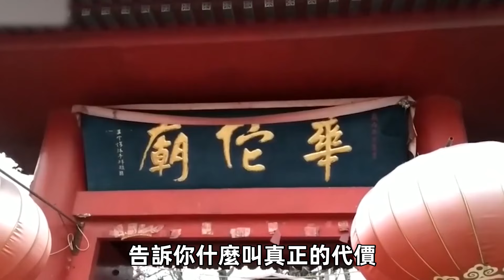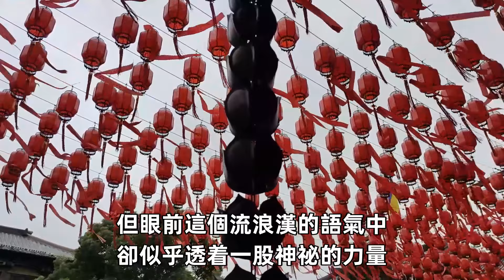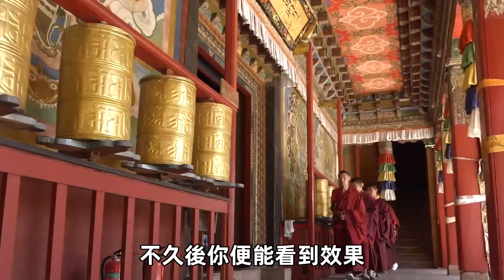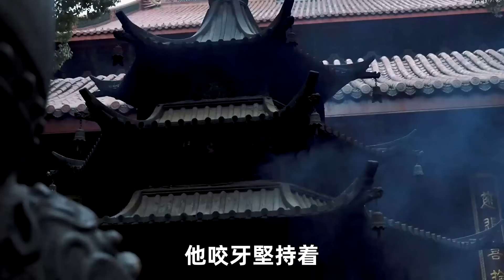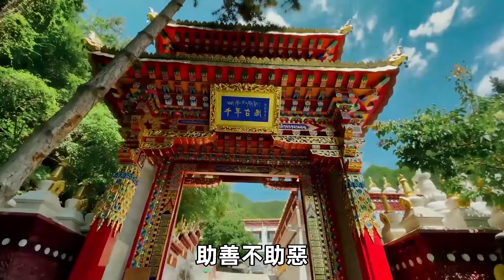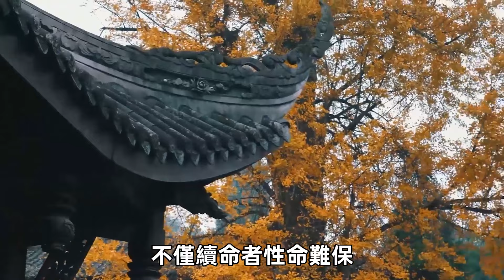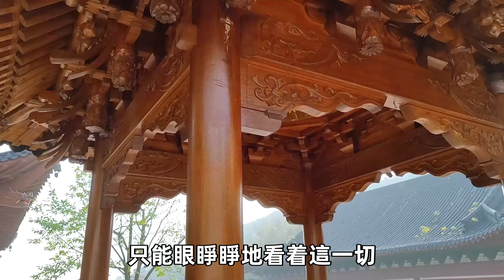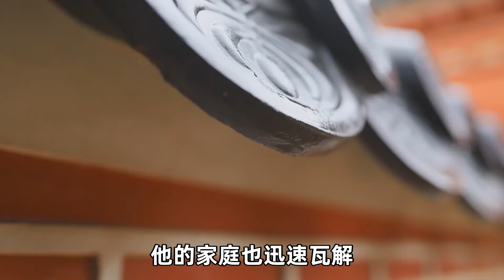小夥竊取天地氣運，用20年壽命換金銀珠寶，當他死後到陰間卻傻眼了！後果竟這麼嚴重！